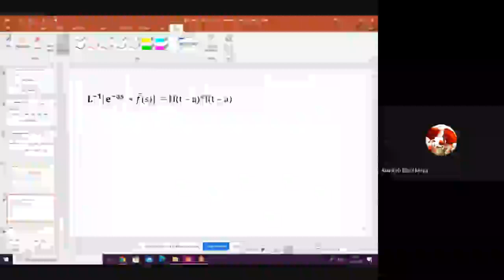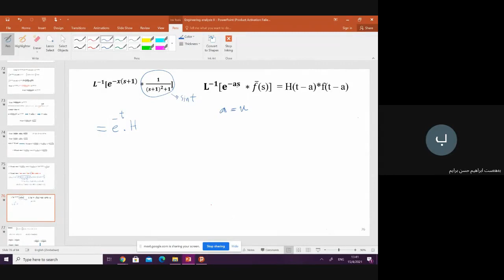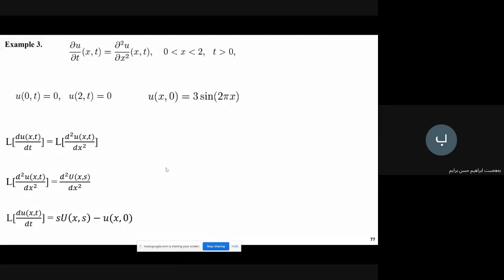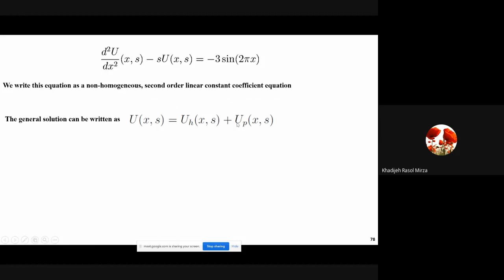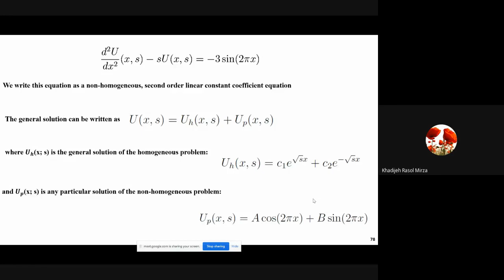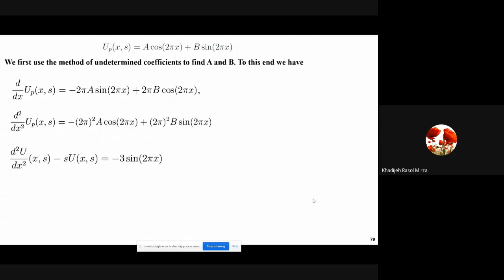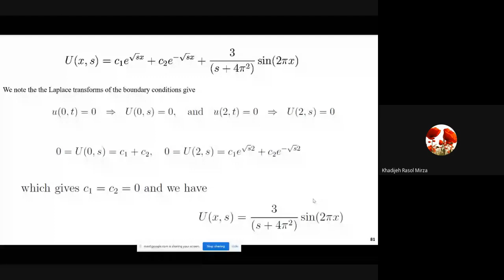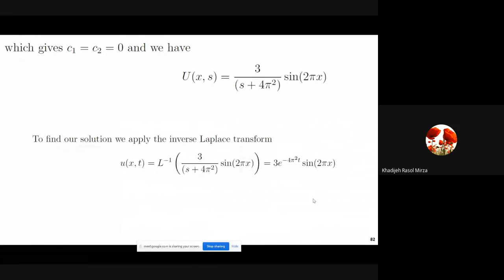Solving partial diferential equation by laplace 4